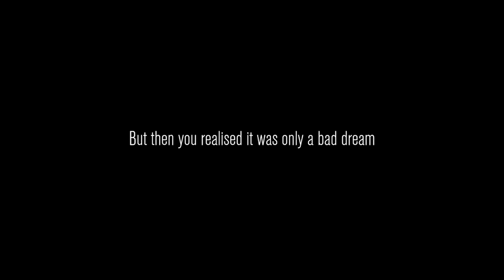We Failed....AGAIN; Content Warning PART 3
We played for hours upon hours and did not make it through the first 3 days, smh.